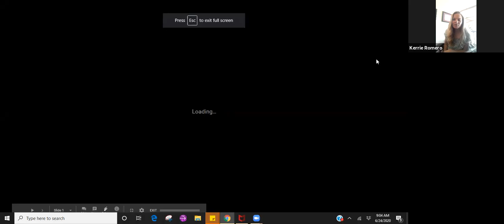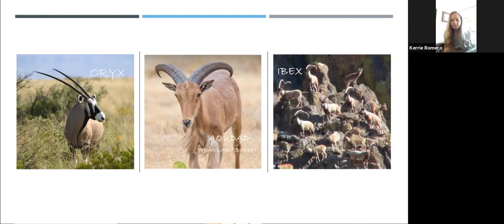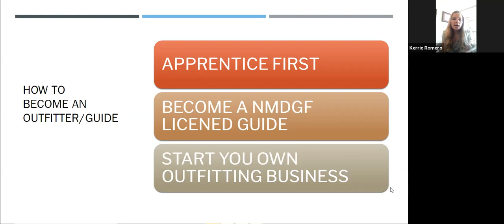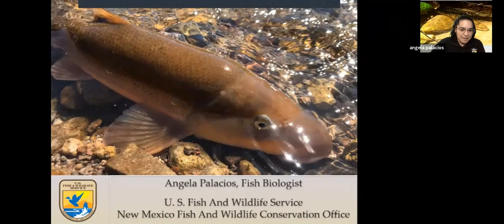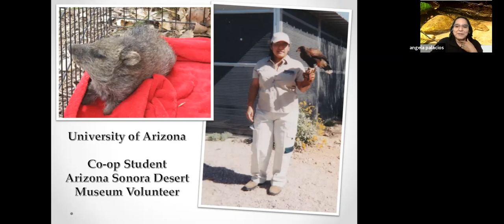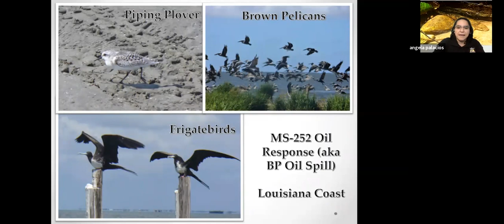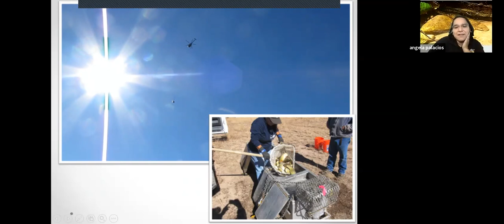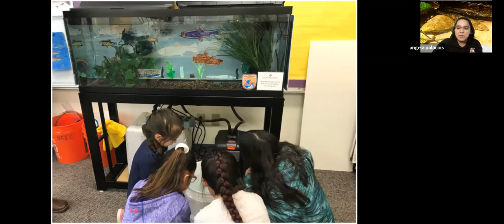Day 3: Coolest Conservationists in New Mexico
Join Kerrie Romero and Angela Palacios for day 3 of our 5 day series of the coolest conservationists in New Mexico! Thank you Nature Ninos and the US Forest Service for sharing these awesome careers!